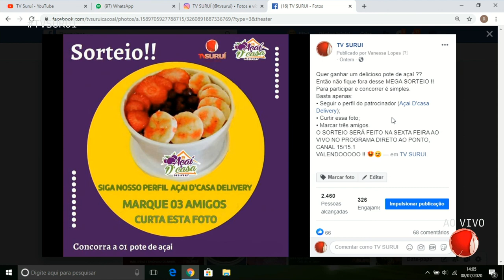PROPAGANDA AÇAÍ D CASA